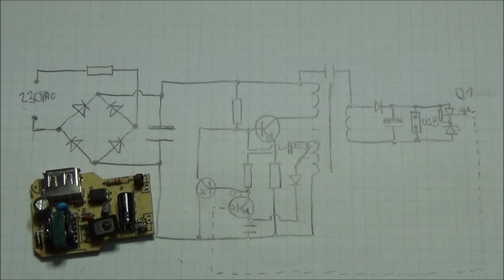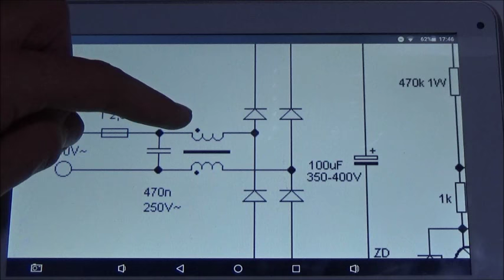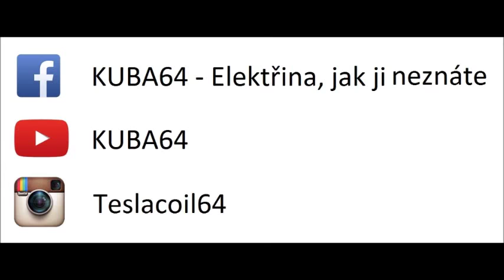Pitva - USB Nabíječka iGET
Schéma tam bude, až jej překreslím do počítače.

Telefon iGET X35, kde byla tato nabíječka přibalená se již neprodává.